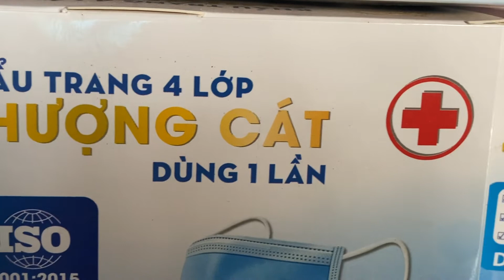Review khẩu trang 4 lớp chất lượng cao - Nên đeo khẩu trang - Videos Nhật Ký